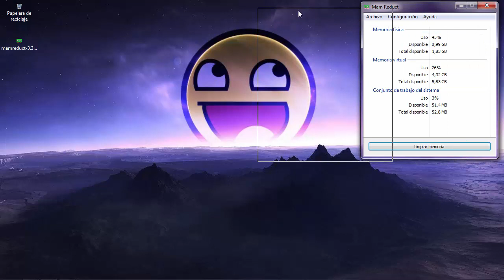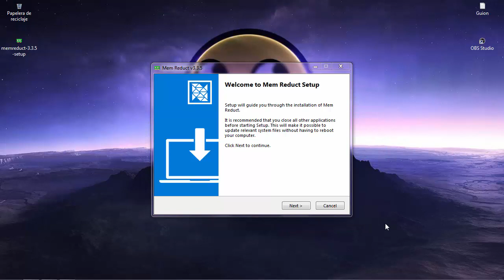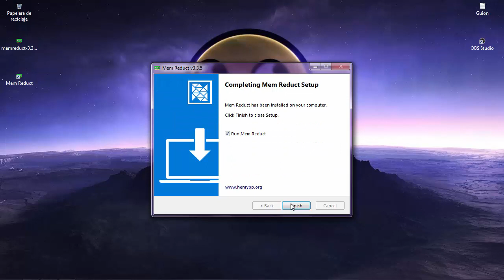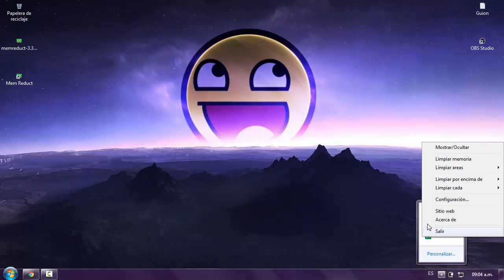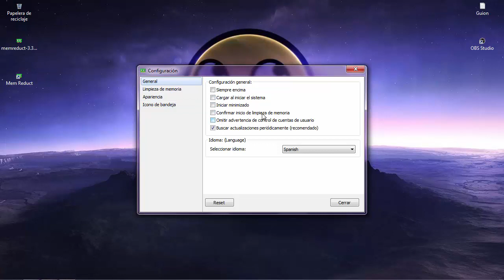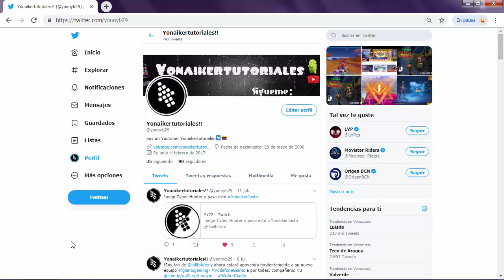Este Programa LIBERA Tu Memoria RAM un 150%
Este Programa LIBERA Tu Memoria RAM un 50% Más Pruebalo | como liberar la memoria ram de tu pc facil y rapido con mem reduct

Hola amigos de Youtube como estan espero que bien yo soy Yonaiker y hoy les voy a enseñar a como liberar la memoria ram de su pc con este excelente programa llamado mem reduct la verdad bastante recomendado para liberar la memoria de tu pc en 10% a 50% mas persona como yo que solo tenemos 2 gb de ram.Espero que si este video te gusto me regales un like es totalmente gratis y suscribirte para más videos hasta la próxima.

Preguntas más Frecuentes:

OBS Para Gameplay
OBS

El interno de mi Pc

Una Canaima una  pc que Regalo en Gobierno De Venezuela
Busca en google para que la veas es una KK

como liberar memoria ram de mi pc windows 10

como liberar memoria ram de mi pc windows 8

como liberar memoria ram de mi pc windows 10 2018

como liberar memoria ram de mi pc windows xp

liberar memoria ram windows 7 cmd

como liberar memoria ram de mi laptop

programa para liberar memoria ram

liberar memoria ram windows 7 64 bits